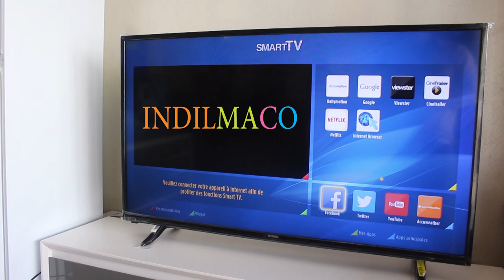YAW BEUGEUL REK...niou indi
INDILMACO
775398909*